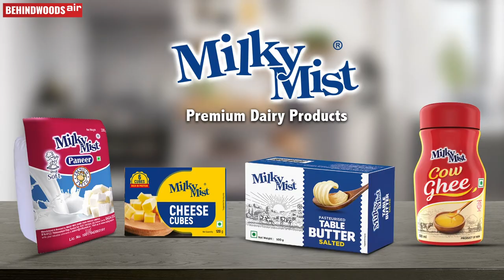'சண்டையிட்ட Lovers பாம்புகள்' ஒட்டுக்கேட்ட Boy Bestie பாம்பு..! ராஜநாகங்களின் ரணகள Meeting🔥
வேட்டைமன்னன் வீரப்பன் எடுத்த முதல் விஸ்வரூபம்! Live Action சம்பவங்கள்- வேட்டைக்களம் with முகில் EP1